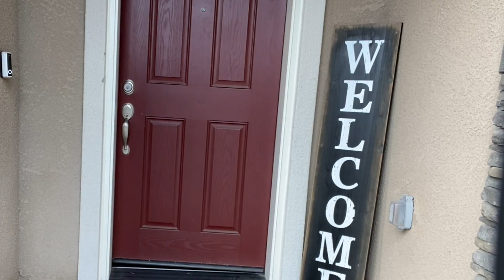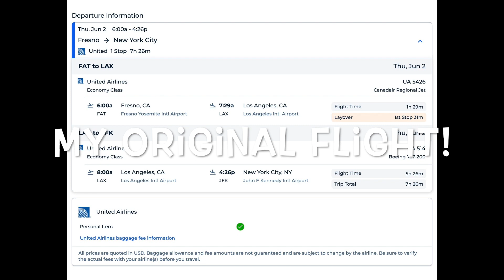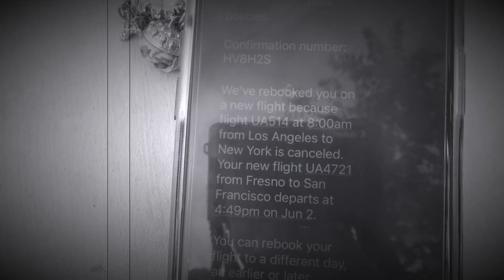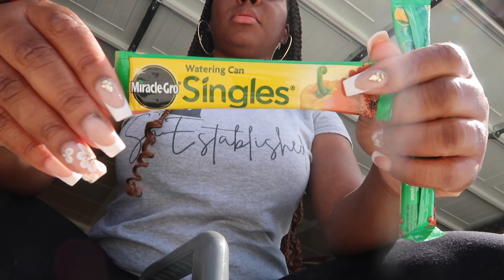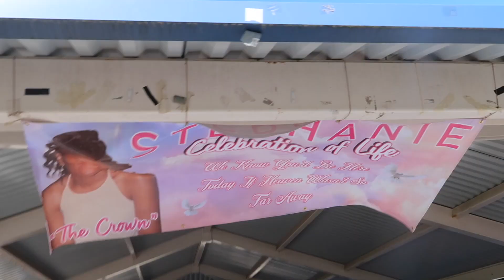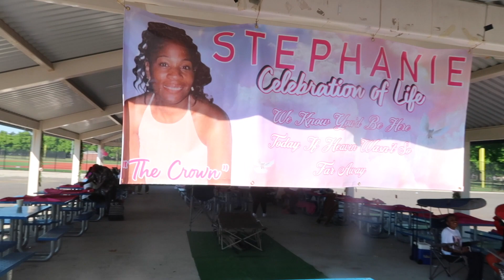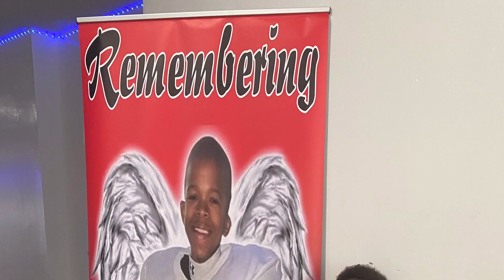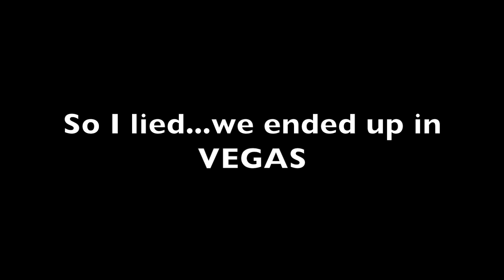NYC FAMILY VLOG | WHAT CAN GO WRONG WILL GO WRONG | BITTERSWEET MOMENTS | KEEMASOESTABLISHED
In this video, I will be sharing my NYC vlog. If you enjoyed this video, don't forget to give it a thumbs up 👍🏾.

AMAZON STORE:

TIikTok: KeemaSoEstablished

Music by Egomi & BreeKay X Kasairi - Can We Fall -